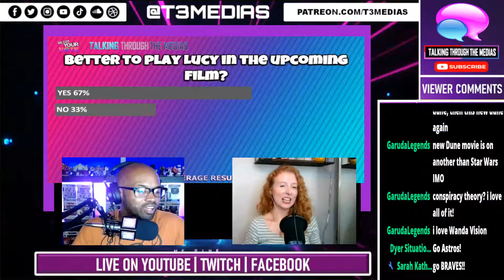Does Coming 2 America Deserve A Peoples Choice Nomination?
00:00 - Intros

O N  T H E  P A N E L:
▶ Chris Fagan
▶ Sarah Katherine